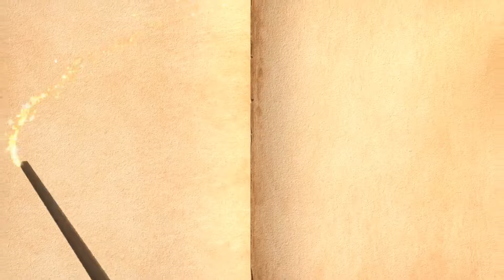Facebook Live With Joy Borua!!@AfnanTheHorrorWorldBD